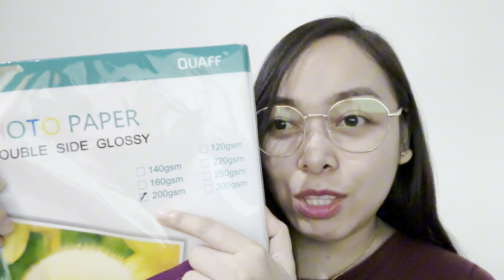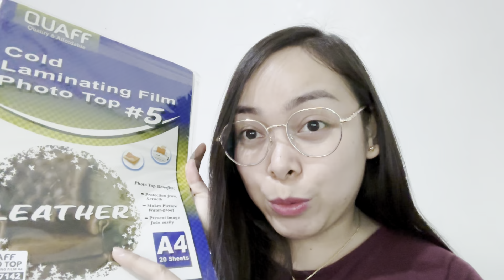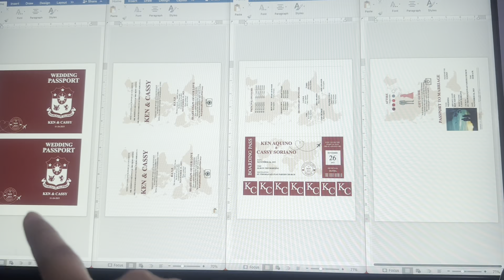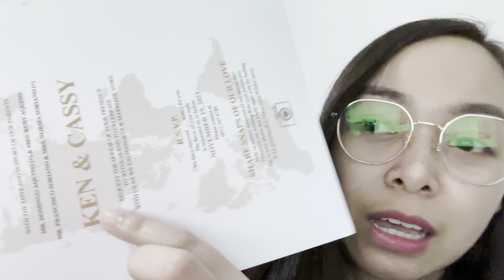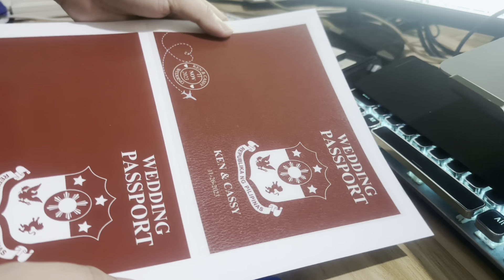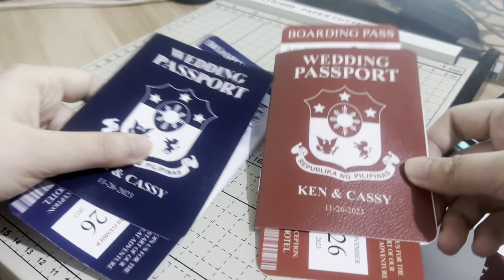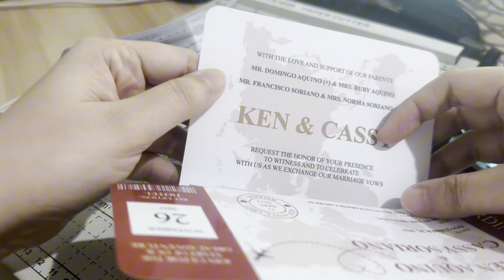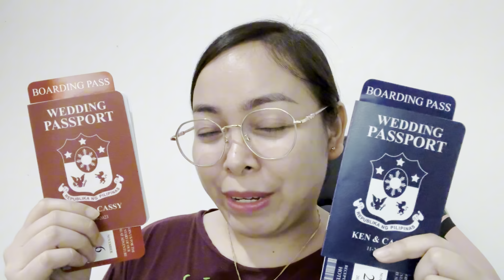WHICH TYPE OF PAPER IS BEST USE FOR PASSPORT INVITATIONS? | Cassy Soriano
Let me show you two kinds of paper we can use for our Passport Invitations. Know your preference for best result in creating your own invitations.